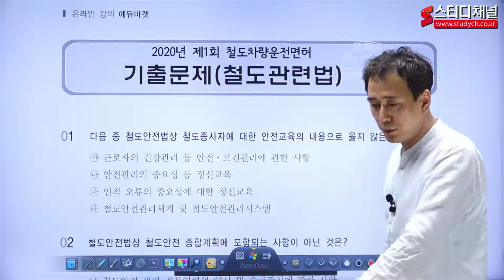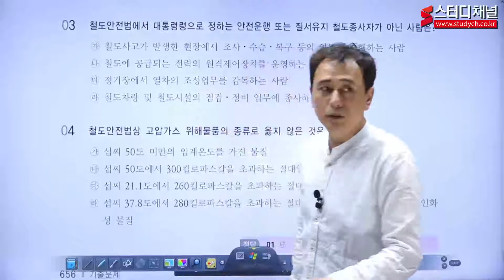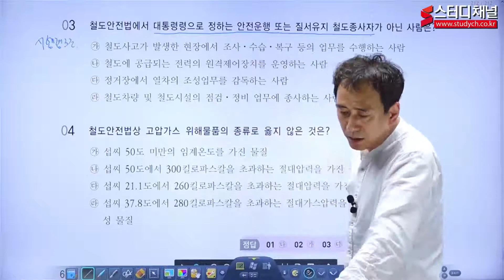[스터디채널] 철도관련법 기출문제해설 강의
[스터디채널] 철도관련법 기출문제해설 강의입니다.